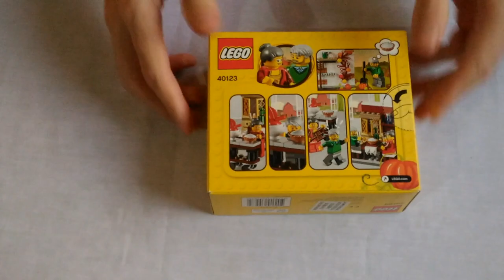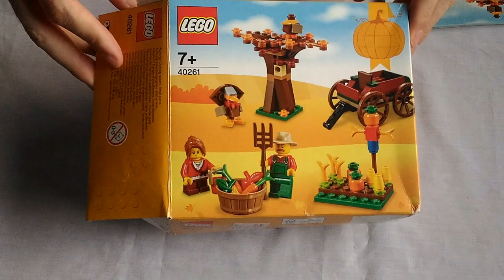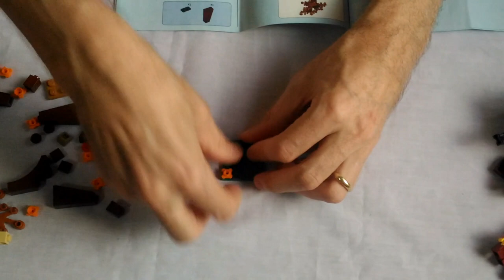📦 Unboxing LEGO Seasonal Sets 40123 & 40261 🦃 +Building 🍂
Still 2 more "seasonal sets" from LEGO - this time featuring the theme of "thanksgiving". The 2 sets for today are:

40123 Thanksgiving Feast
40261 Thanksgiving

Building speed time is 3x...